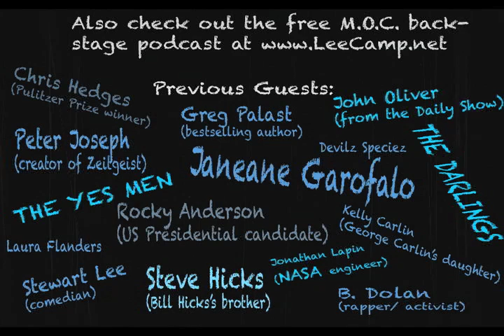"What Do Paul Ryan and Bigfoot Spotters Have In Common?" - MOC #180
How do you react when you hear Paul Ryan say that rape victims should be forced to have the child? Or when you hear Michelle Bachmann say that the Lord spoke to her? Here's how I feel. [more at LeeCamp.net]